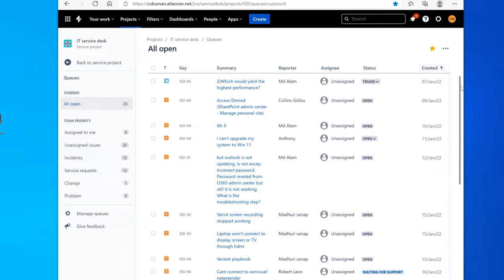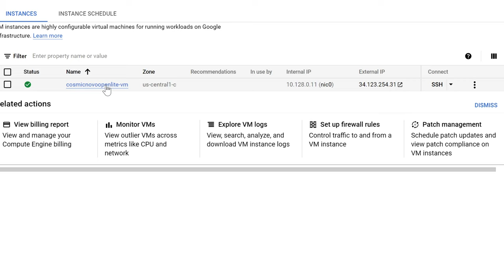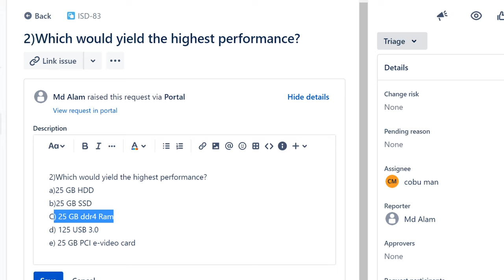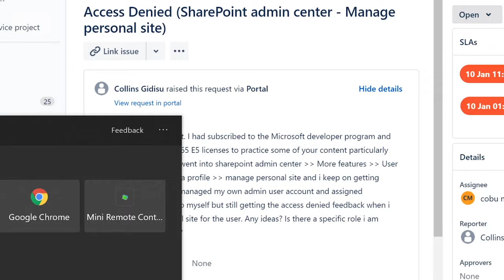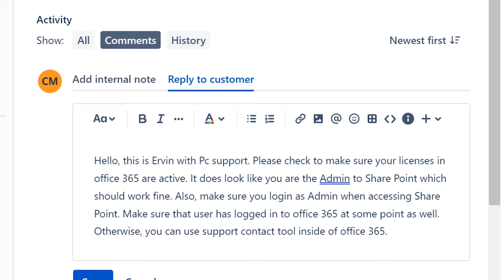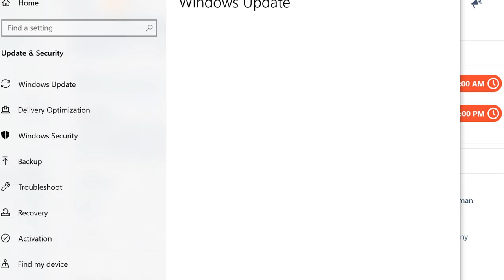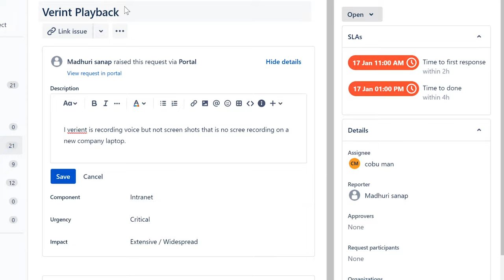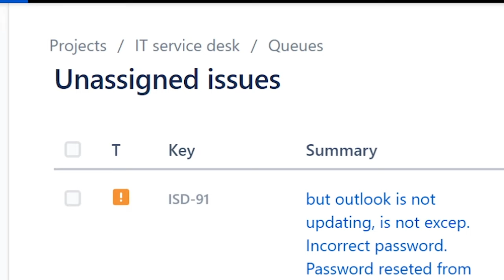Working Help Desk Tickets, HTTPS Cert, HDD vs SSD, Share Point, Wifi no Internet, Windows 11, Verint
Working Help Desk Tickets, HTTPS Expired Certification, HDD vs SSD, Share Point Access Denied, Wifi no Internet, Windows 11 Upgrade, Verint Playback no Screen Recording.
By Joining you get early access to new videos.

00:00 Intro
01:44 HTTPS Cert Error
09:40 Windows 10 Still Free?
12:47 HDD vs SSD Question.
16:17 Share Point Access Denied
29:36 Wifi no Internet Problem
34:18 Windows 11 Upgrade Status
41:41 Verint Playback no Screen